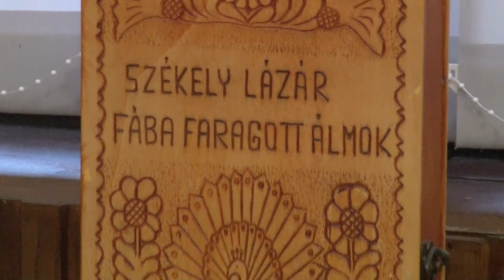Székely Lázár bátaszéki fafaragó kiállítása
Székely Lázár bátaszéki fafaragó kiállítása nyílt meg a Petőfi Sándor Művelődési Házban. Lázár bácsi gyerekkora óta nagy barátságban van a fával és saját bevallása szerint már mindent megfaragott amire hivatott volt. Legutóbb szentképeket készített, ám a tárlatra ezúttal leginkább egy különleges technikával készült  alkotásokat hozott.